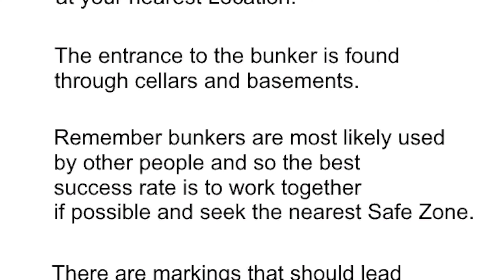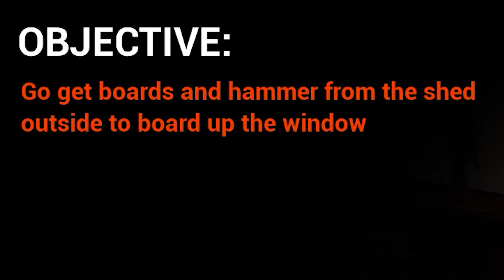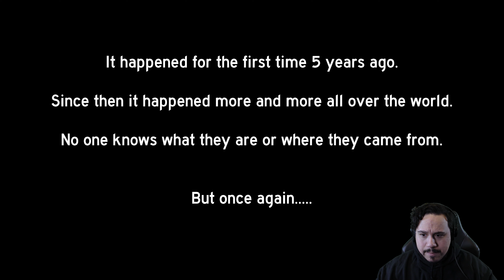THIS IS WHY YOU SHOULD ALWAYS LOCK YOUR DOORS | They Are Here! (Full Demo)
They Are Here is an upcoming indie horror game made by Max Horror.
A normal night at home turns into a living nightmare, as emergency sirens can be heard in the distance.
It's time to board up the entrances and seek shelter, because they are here.
These vicious beasts will stop at nothing to make their way inside, and if you're not careful, they just might succeed.
This is why you should always lock your doors.

- Chapters -
Introduction: 00:00
Starting The Game: 00:14
Outside Noises: 1:19
Evacuation Notice: 02:13
Find The Flashlight: 03:45
Supply Hunt: 04:55
To The Bunker: 06:26
Unlocked: 07:49
Unsafe Shelter (Ending): 09:18
Review And Outro: 10:03